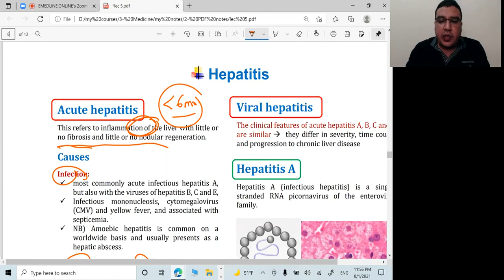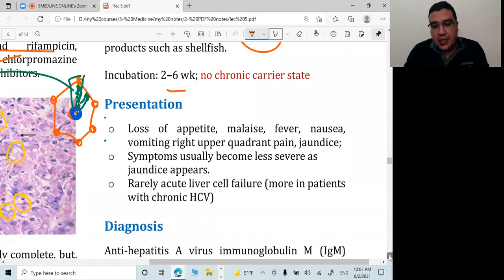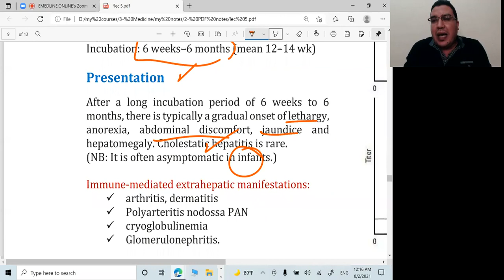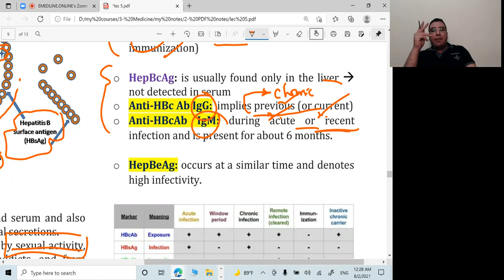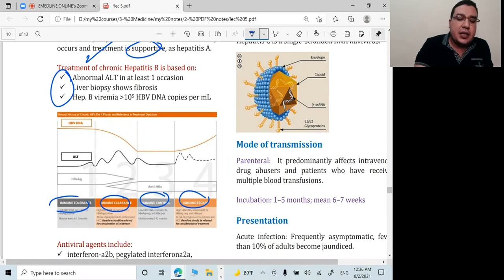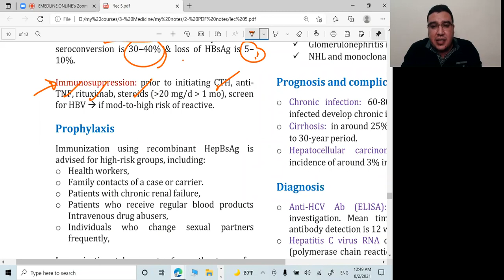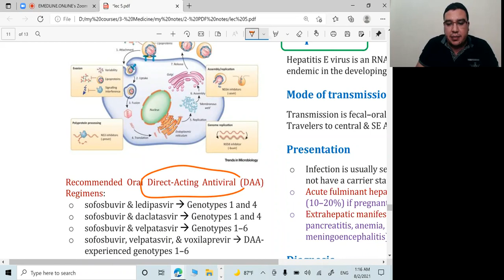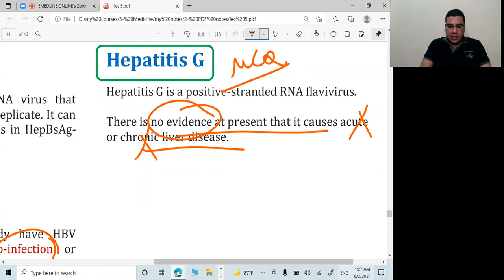lec3- Acute viral hepatitis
Hepatology Review Course
lec1: Liver anatomy & physiology
Lec2: Jaundice
Lec4: Chronic hepatitis
Lec5: Liver Cirrhosis
Lec6: Portal hypertension, Ascites
Lec7: Hepatic encephalopathy, Hepato-orenal $, hepato-pulmonary $
lec8: Liver failure
Lec9: Vascular liver disorders, HCC